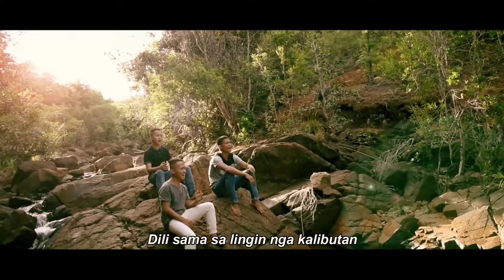Bahandi sa Langit - BNB Trio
Bahandi sa Langit
(Treasure in Heaven)

Verse 1:
Lingin nga kalibotan
(The round world)
Nindot nga puluy-anan
(a nice place to live in)
Daghang kalipay nga kapailinan
Daghang kahilayan sa lingin nga kalibutan
(Where you can choose happiness & pleasurable things)
mga kalipay nga way utlanan
(those happiness has ending)

Chorus:
Bahandi sa paraiso's langit
(A treasure in paradise in heaven)
Puluy-anang layo sa kasakit
(A place far from pain)
Dili sama sa lingin nga kalibotan
(Not like the world we live in)
Matoud may kalipay pero lumalabay lang
(The happiness will always end)
Liboang milyahe man ang langit
(The heaven is thousand miles away)
tumbasan man ug daghang mga kapait
(It requires lots of sacrifices)
Kung kinahanglan maghalad ug kinabuhi
(I will offer my life)
Aron maangkon ko langitnong bahandi sa langit nga way sama
(For me to get the treasure in heaven)

Verse 2:
Ang kalibotan nga atong puluy-anan
(The world that we live in)
Daghang mga butang nga kalingawan
(There are lots of pleasurable things)
Mag-unsa man ang kalipay pero may katapusan
(There is happiness, but it has ending)
Murag butang lang nga atong hinugman
(It's just like a borrowed thing)

Bridge:
Ang bahandi sa langit ikabaylo mo ba?
(Can you exchange the treasure in heaven?)
Bisan ang kalibotan ug maimo pa
(even if you'll own the world)
Bahanding way sama langitnong himaya
Sa maka tuman lang gitagana
(The treasure in heaven will be given to the people who succeed in following His commandments)

Licensed to FILSCAP.

To God Be the Glory!